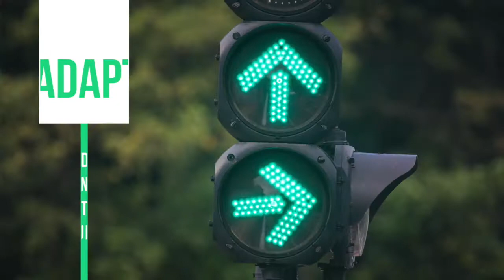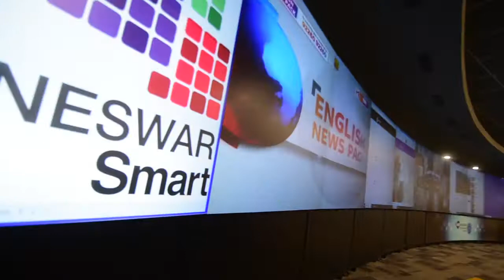Bhubaneswar Operations Centre (BOC)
A glimpse into the first of its kind Bhubaneswar Operations Centre (BOC) that provides the digital platform for integration and delivery of citizen-centric functions spanning across city governance, mobility, utilities and services. It is the biggest integrated Command and Control centre among all cities in India.